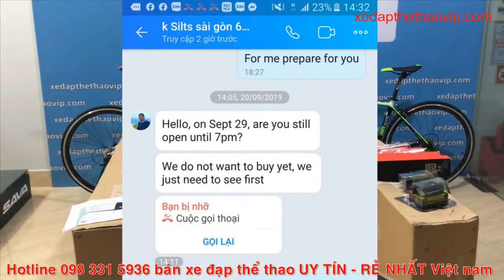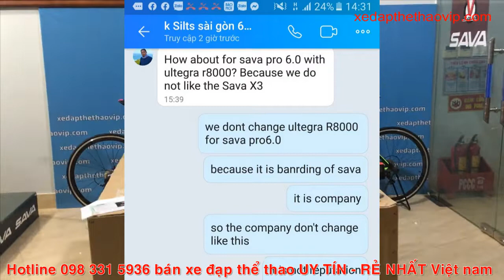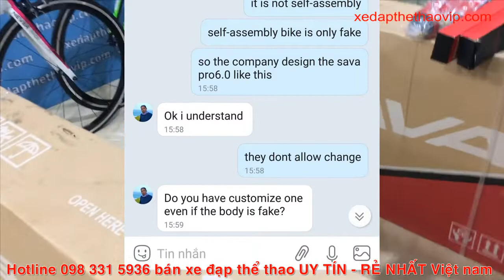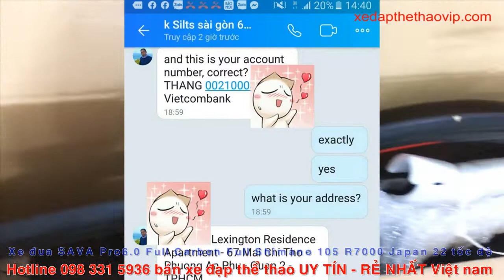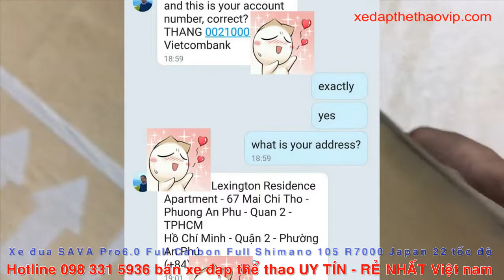"SIÊU HOT" khách ngoại quốc bay từ sài gòn ra mua 1 cặp xe đua SAVA Pro6|Trùm xe đạp sava 0983315936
Bạn xem chi tiết xe đạp đua Carbon SAVA Pro6.0 tại
Xe đạp đua SAVA Pro6.0 là bản nâng cấp mới nhất của dòng xe đạp đua full carbon, groupset shimano 105 nổi tiếng của Hãng SAVA, được ưa chuộng nhất trên thị trường Việt Nam hiện tại. Xe full carbon, groupset full shimano 105-R7000 là group cao cấp nhất của 105 hiện tại.
Gía của shop rất ưu đãi.
Shop MIỄN PHÍ VẬN CHUYỂN toàn quốc.
Gọi điện để có giá tốt nhất: 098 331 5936